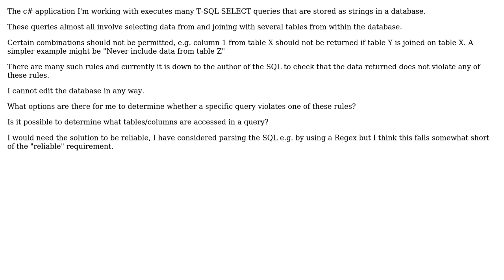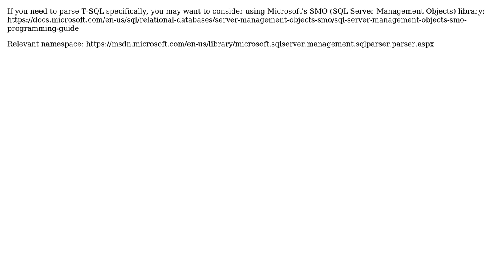Can I get information about an SQL SELECT query (such as the tables it accesses) using C#?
With thanks & praise to God, and with thanks to the many people who have made this project possible! You are responsible for your own actions.